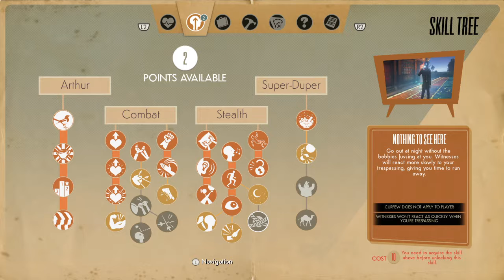We Happy Few part 15 Left Without Help